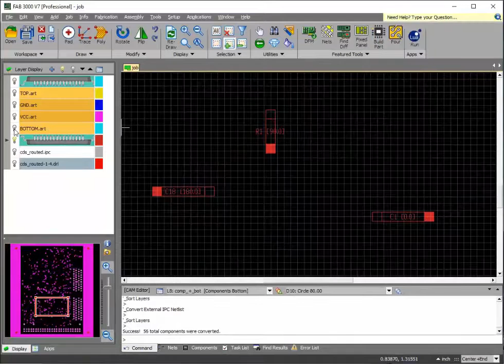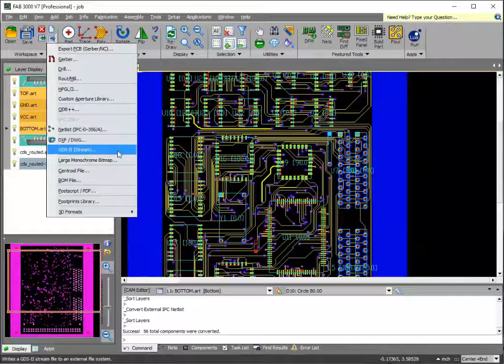How to Generate a Centroid file (aka Pick-and-place) for any PCB - In less than 2 minutes.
Using just the IPC Netlist file, FAB 3000 is able to completely extract all PCB components including position, orientation, and board side in less than 2 minutes!